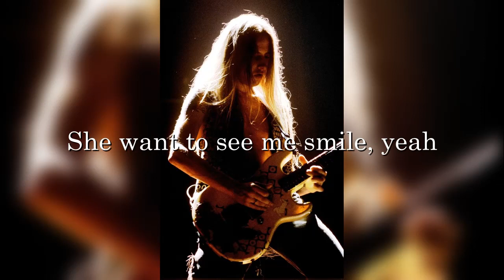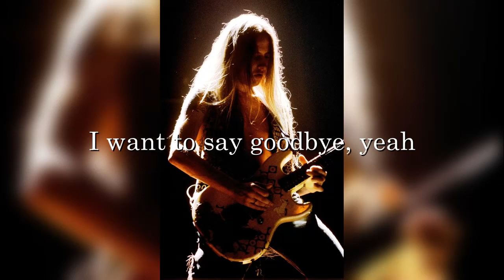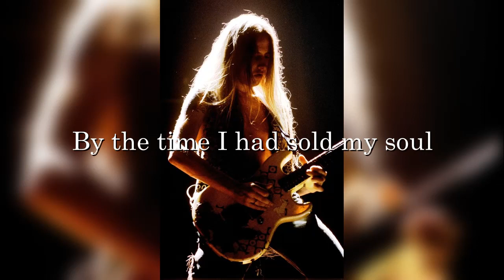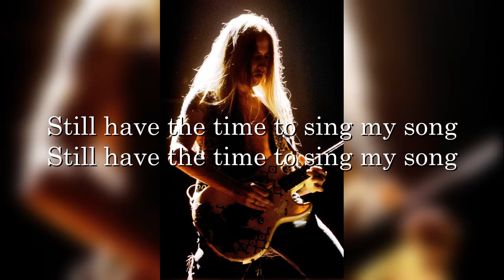Jerry Cantrell - My Song (lyrics)